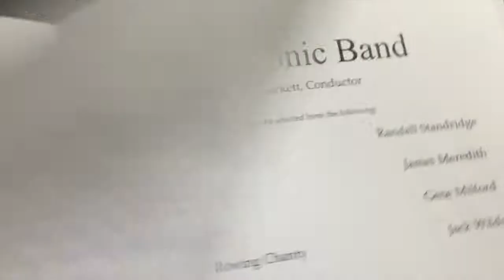Brindley's Busy Week in early December